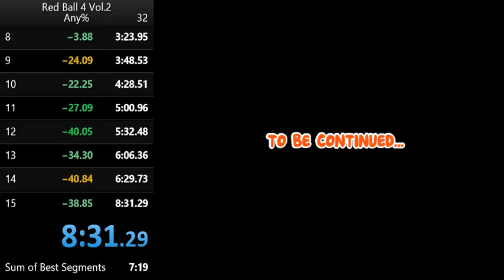Red Ball 4 Vol.2 Speedrun in 8:31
Red Ball 4 Vol.2 Speedrun in 8:31